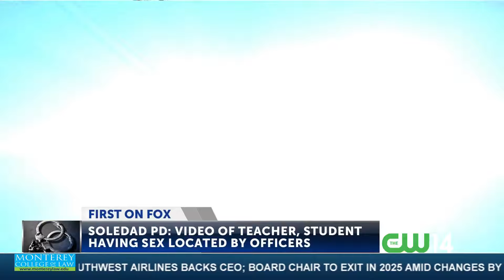Body cam footage released in Seaside Police officer excessive force investigation